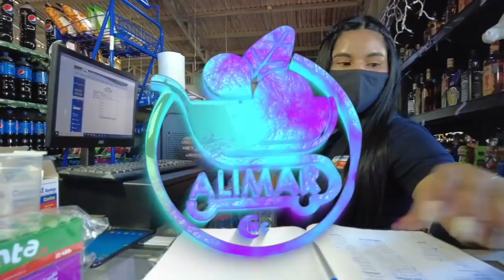LA NUEVA NORMALIDAD 29 MAYO 2021